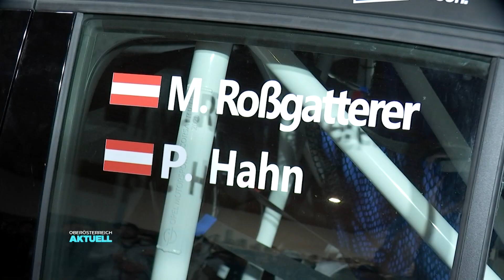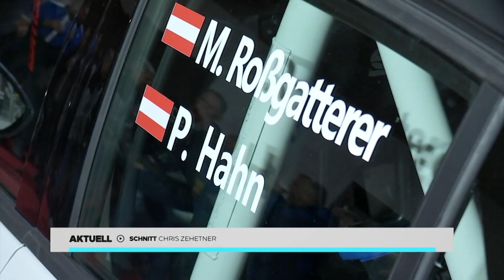Rallyeauto enthüllt: Mit 200 PS durch Rohrbach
Am kommenden Wochenende startet im Bezirk Rohrbach die internationale 3 Städte Rallye mit 5 Sonderprüfungen auf heimischem Boden. Dabei geht es auch um die österreichische Rallyestaatsmeisterschaft. Patrick Grünzweil war bei der Fahrzeugpräsentation des Lokalmatadors.